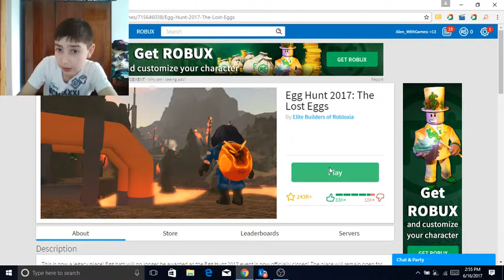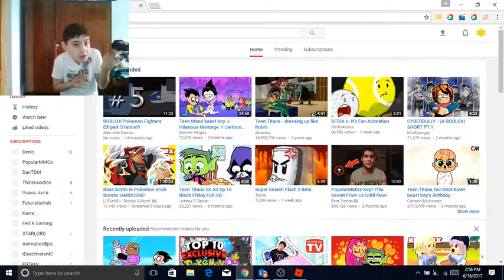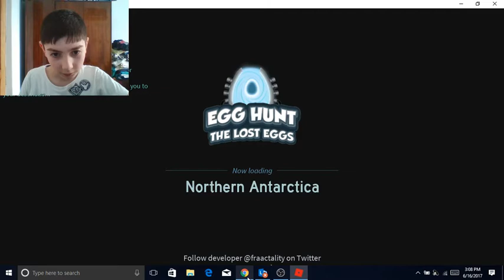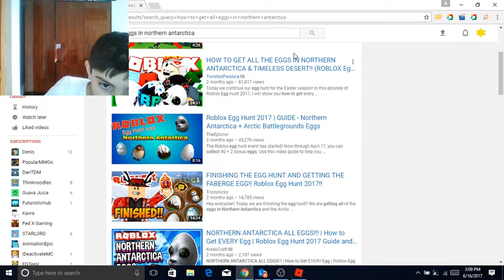ROBLOX-Egg Hunt 2017:The Lost Eggs-part 6-World of Tomorrow complete + Northern Antarctica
So in this video i completed World of Tomorrow and almost Northern Antarctica!